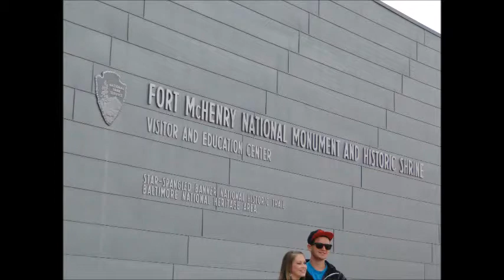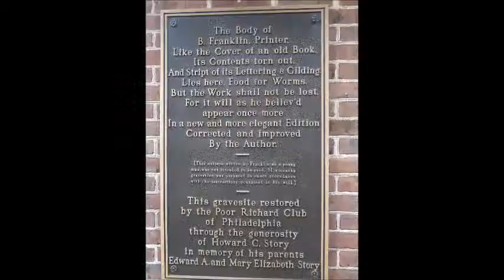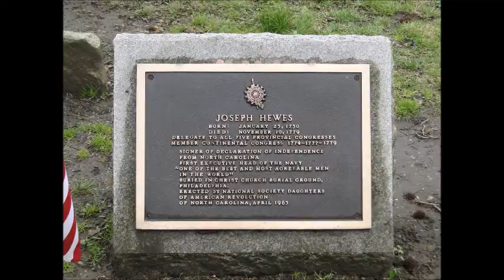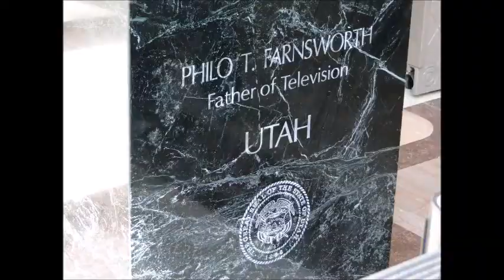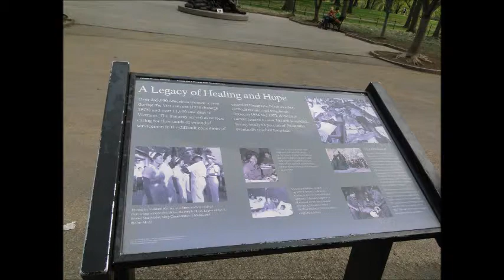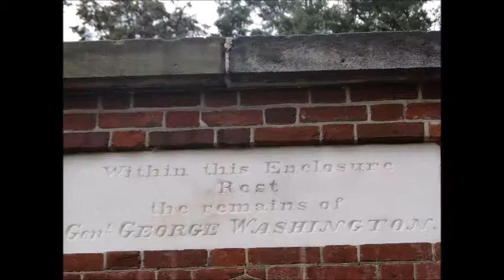VHS Junior Washington DC trip part 3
The 3rd installment of our awesome trip to Washington DC! Enjoy!